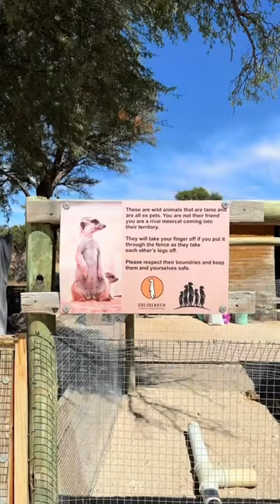DAY ONE IN SOUTH AFRICA ️ i BELONG here. And so do the meerkats.